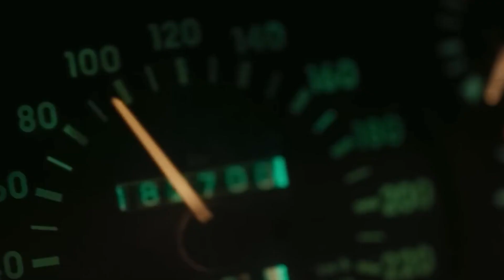Ex Police Office Abandons A Cargo Van Full Of Prisoners On A Frozen Lake - Movie Moshow